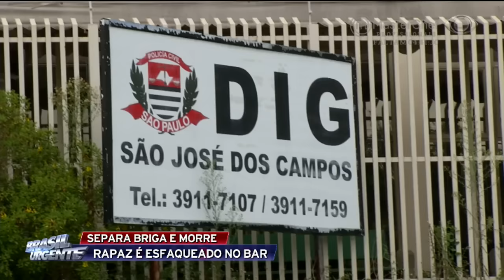Rapaz tenta separar briga e morre em São José dos Campos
O homem estava com a namorada em um bar, quando perceberam uma discussão. Ele tentou separar a briga e foi esfaqueado. A vítima não resistiu aos ferimentos.